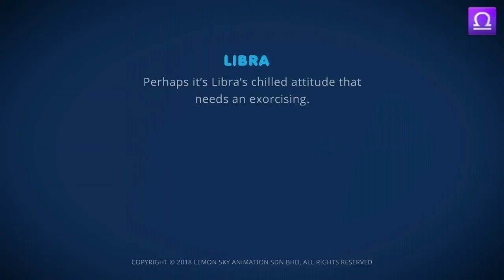Libra Always Chilled No Matter What The Situation.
Personality Traits Of Libra

Libras are known for being charming, beautiful, and well balanced. They thrive on making things orderly,pleasing and fair. They also crave balance, and they can be equally as self indulgent as they are generous. Libras are also the kings and queens of compromise, and they like making peace between others.Libras have a strong sense of justice.This makes them great leaders, friends, and partners.

What is the weaknesses of Libra?

Libras try to avoid conflict at any cost, which means they put themselves last most of the time. Their self sacrificing nature can be great for the people they love and care for  but often leave Libras feeling burnt out and unappreciated. That toxic positivity can take a major toll on their self confidence.

Everyone has their flaws.Just as astrology tells us which positive traits are associated with each zodiac sign, it also tells us about the negative parts of our personalities.

Astrology make us aware of our worst tendencies which can help us learn how to not act on our  to impulses.

Astrology is a method of predicting events based upon the assumption that the celestial bodies particularly the planets and the stars considered in their arbitrary constellations in some way either determine or indicate changes in the sublunar world.

Astrology gives us a sense of belonging.

It allows you to see yourself as part of the world

People often turn to astrology in response to stress and anxiety but when stress levels is low they tend to not believe in it.

So to each person that answer would be different, Concidering what they go through in their life at that point, That is my personal opinion though.

Any small bit of support would be highly appreciated. Thank you.

libra astrology

This video was obtained from the AstroLOLogy Kids Channel In The Youtube Create Commons Section

This license lets others distribute, remix, adapt, and build upon your work, even commercially, as long as they credit you for the original creation. This is the most accommodating of licenses offered. Recommended for maximum dissemination and use of licensed materials.

Creator: WildBrain

When i came across the Astrolology Channel i enjoyed watching the videos but i did not always have 10 to 40 minutes to watch the long compilations, so i figured there might be other people who also just have a 5 minute smoke break at work and wanted to watch a quick short video. So i basically just trimmed the compilations down into short videos and added the zodiac signs to the videos. Now you can enjoy a quick video while your on a smoke, water,tea or coffee break. 😉